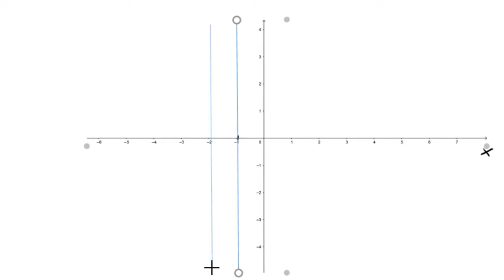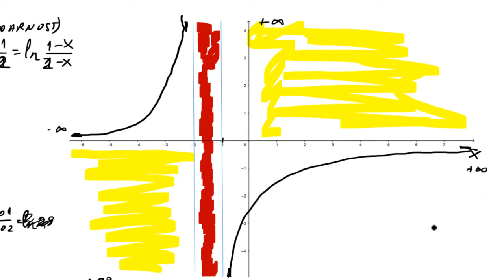Grafik funkcije. Ispitivanje toka funkcije